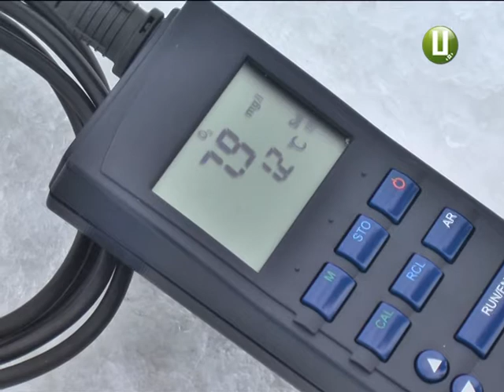Безпечний лід. На Південному Бузі можна і рибалити, і кататися на ковзанах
Лід на Південному Бузі безпечний. Товщина покриву сягає 35 сантиметрів, тож рятувальники не забороняють хмельничанам виходити на річку. У районі міського пляжу в понеділок найбільше рибалок - вони не зраджують своєму хобі і за будь-якої погоди виходять на тихе полювання.